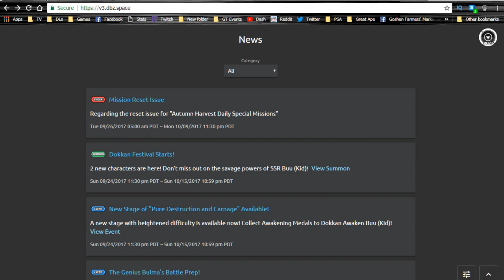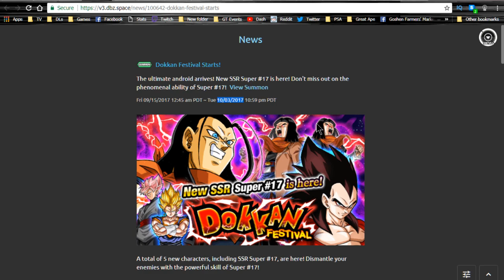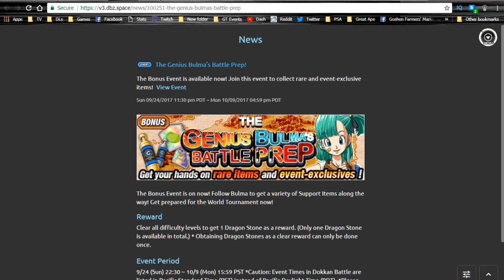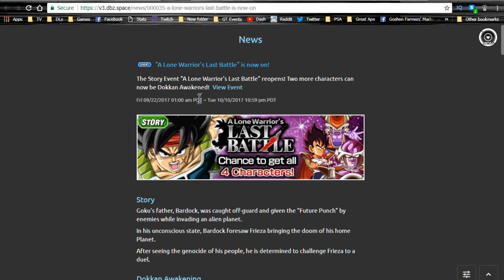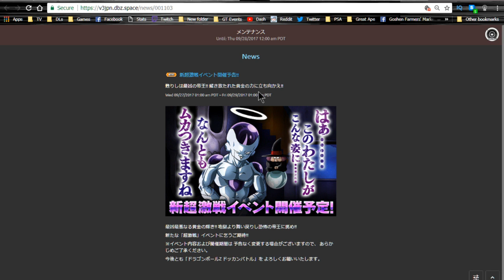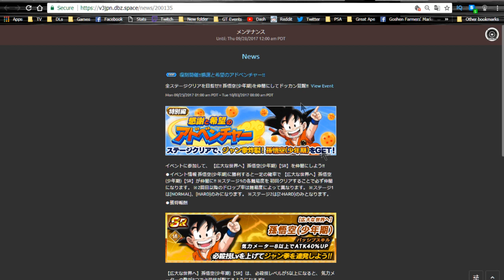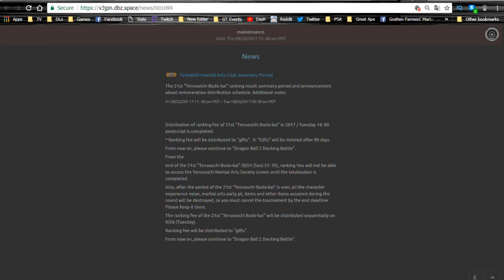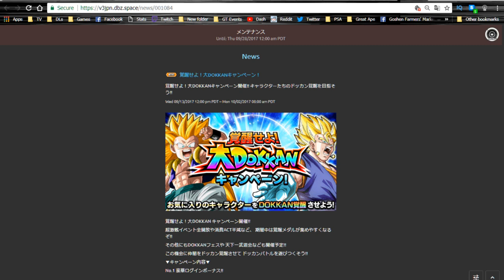Sept 28th PSA! Global & JP Dokkan Battle! || DBZ Dokkan Battle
Global:
A Hero's Legacy - Over
Warriors of Universe 6 Event & Banner - 10/3
Super 17 Event & Banner- 10/3
Genius Bulma Battle Prep - 10/9
Autumn Harvest Login Bonus - 10/9
A Lone Warrior's Last Battle - 10/10
Kid Buu Event & Banner - 10/15

JP:
Angel Frieza - Coming soon
Tournament of Survival Summons - 10/11
Tournament of Survival Event - 10/24
Monster Rabbit Event - 10/03
Adventure of Gratitude Event - 10/3
Retweet Campaign - 10/07
WT Reward Reward Collection & Summons - 10/03
Orb Change Banner - 10/03
10 Billion Power Warriors Event - 10/05
Dokkan Campaign - 10/02